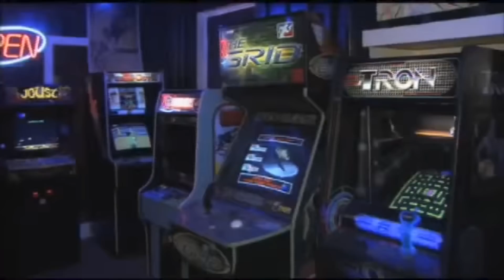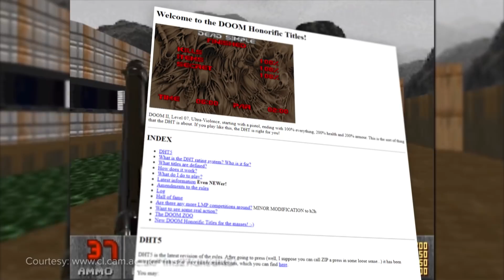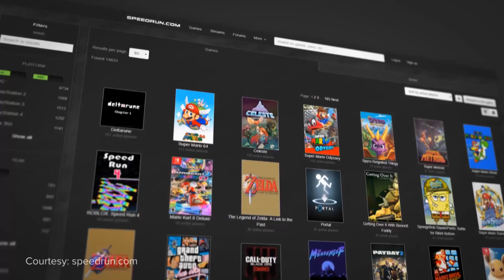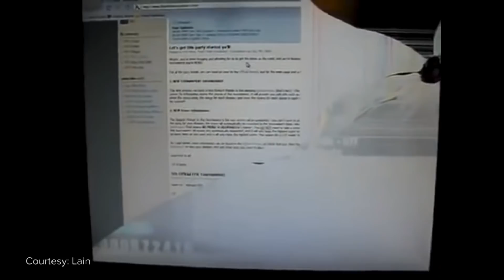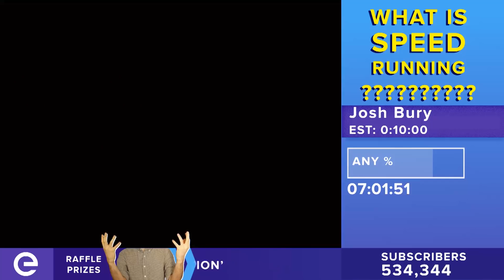What is Speedrunning? A Look at Gaming's Fastest Players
Speedrunning is the track and field of the gaming world. It spans from the frantic 100 meter dash, to the endurance-challenging, long distance marathon.

It’s produced incredible, unforgettable moments and hilarious ones that some competitors wish they could forget.

But where did this gaming niche begin?

Written by: Daniel Rosen (@Daniel_Rosen)
Edited by: Colten Gowan (@TheOnlyZoltan)
Produced & Hosted by: Josh Bury (@ThrownGauntlet)
Produced & Shot by: Miles Hackett (@miles_hackett)
Graphics by:  Diego Bernal (@diegomographics)